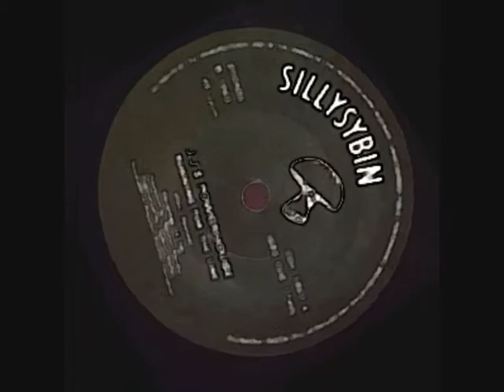JJs POWERHOUSE BLACKRODS 2003 IN MORE ROCK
Taken from JJs POWERHOUSE 2003 ALBUM "In More Rock"